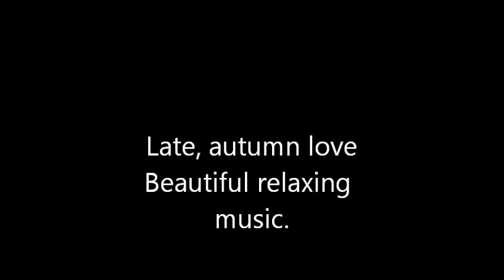Late, autumn love